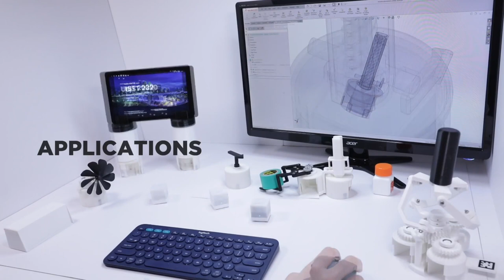HERMITS: Dynamically Reconfiguring the Interactivity of Self-propelled TUIs with Mechanical ...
HERMITS: Dynamically Reconfiguring the Interactivity of Self-propelled TUIs with Mechanical Shell Add-ons
Ken Nakagaki, Joanne Leong, Jordan L Tappa, Joao Wilbert, Hiroshi Ishii

Session: 11B: Fabrication: Reconfigurables

Abstract
We introduce HERMITS, a modular interaction architecture for self-propelled Tangible User Interfaces (TUIs) that incorporates physical add-ons, referred to as mechanical shells. The mechanical shell add-ons are intended to be dynamically reconfigured by utilizing the locomotion capability of self-propelled TUIs (e.g. wheeled TUIs, swarm UIs). We developed a proofof-concept system that demonstrates this novel architecture using two-wheeled robots and a variety of mechanical shell examples. These mechanical shell add-ons are passive physical attatchments that extend the primitive interactivities (e.g. shape, motion and light) of the self-propelled robots. The paper proposes the architectural design, interactive functionality of HERMITS as well as design primitives for mechanical shells. The paper also introduces the prototype implementation that is based on an off-the-shelf robotic toy with a modified docking mechanism. A range of applications is demonstrated with the prototype to motivate the collective and dynamically reconfigurable capability of the modular architecture, such as an interactive mobility simulation, an adaptive home/desk environment, and a story-telling narrative. Lastly we discuss the future research opportunity of HERMITS to enrich the interactivity and adaptability of actuated and shape changing TUIs.